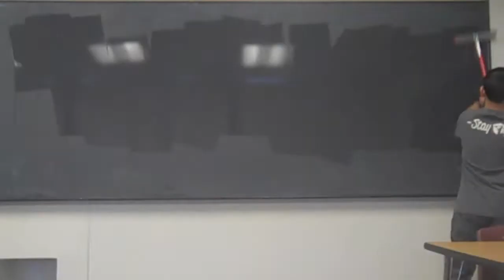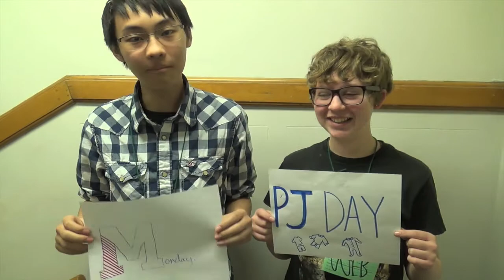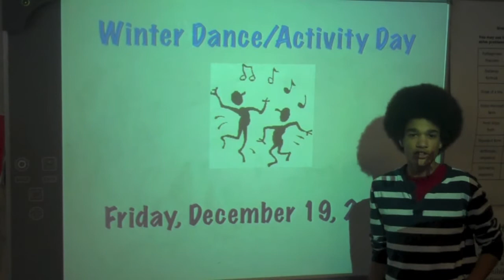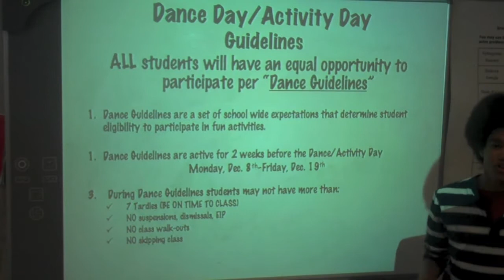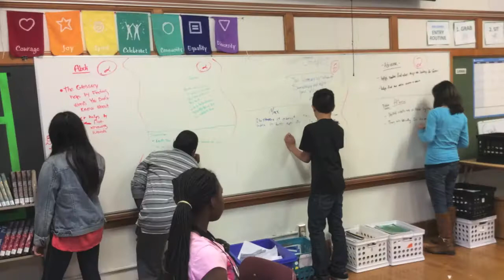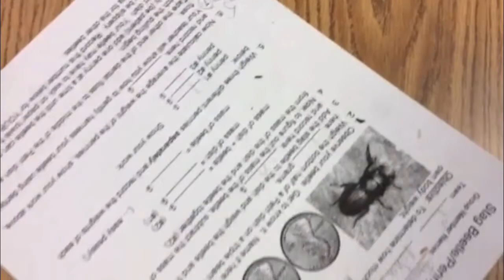Ramsey Show 12-12-14